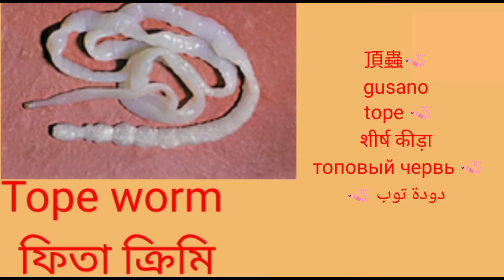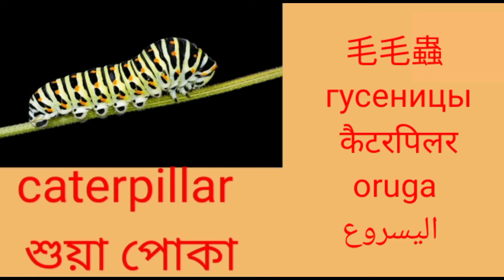insects bugs | insects names learn in bugs name education video - name of insects | slugs | larva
video boys Mr neyem
photo edit MD Sobuj
language edit Mohammed Muneer
this video all people with location
English to Chinese English to Hindi English to Bangla English to Arabic English to Spanish English to Russian this language

aaj tak Bangla English Arabic Hindi Chinese Birdsilish.

tope worm 🪱
maggots
earthworm 🪱
nits
worms
mealworms
larva
leech
louses
tarantula
caterpillars in
slugs
centipede
millipede
horse Leach
hornets
blue fleas
scorpion 🦂
stings
black scorpion
Golw worms
dragon fly
locusts
bug 🪲.